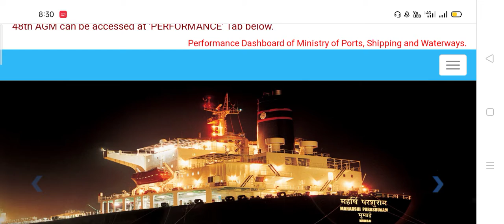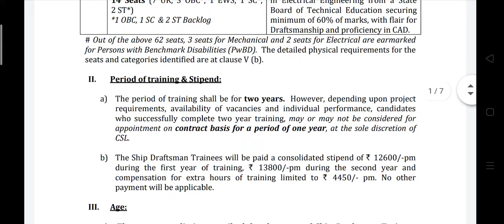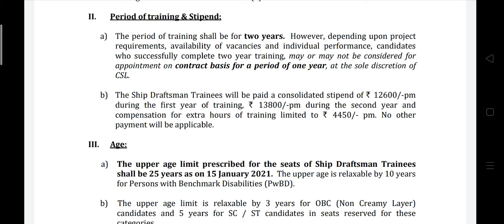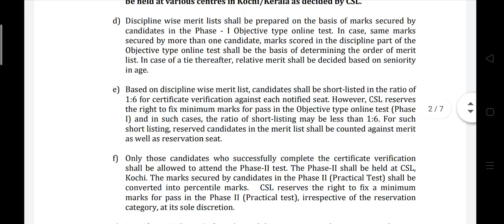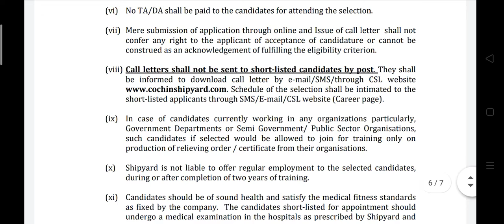Cochin Shipyard Limited Recruitment 2021 ll CSL Vacancy 2021 ll Way to Right ll Latest job Update